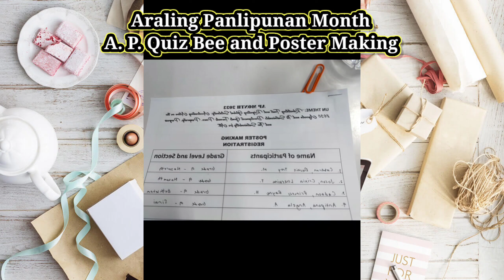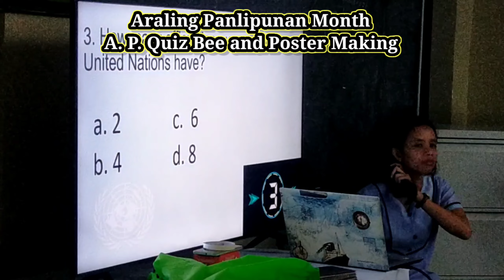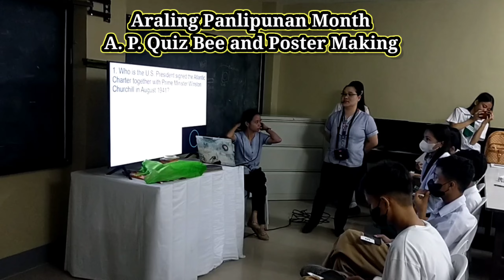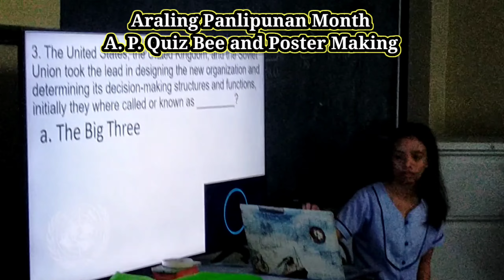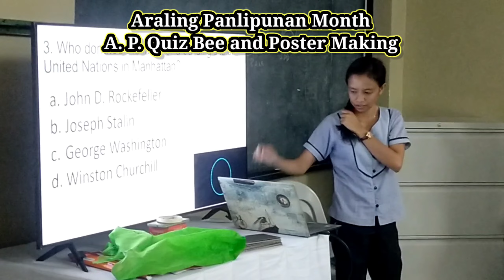Araling Panlipunan Month A. P. Quiz Bee and Poster Making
Araling Panlipunan Month
A. P. Quiz Bee and Poster Making